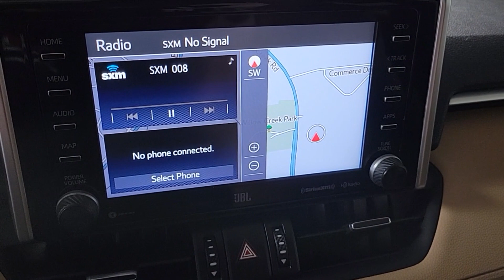2020 Toyota RAV4 Prescott, Flagstaff, Phoenix, Bullhead City, Havasu, AZ T56313A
Ruby Flare Pearl Used 2020 Toyota RAV4 Limited available in Prescott, Arizona at Findlay Toyota Prescott. Servicing the Flagstaff, Phoenix, Bullhead City, Havasu, AZ area.

***TOYOTA CERTIFIED***br7YR/100000 MILE WARRANTYbrNON SMOKERbrONE OWNER CLEAN CARFAX brbrbrBluetooth Backup Camera Navigation System Alloy Wheels Sunroof/Moonroof Power Seats Heated Seats/Heat Package Heated/Cooled Seats/Heat Package Adaptive Cruise Control Lane Departure Warning Collision Warning System Limited Package Memory Package Audio Package Leather Seats Bucket Seats Power Liftgate RAV4 Limited 4D Sport Utility 2.5L 4-Cylinder DOHC Dual VVT-i 8-Speed Automatic AWD Ruby Flare Pearl Nutmeg w/SofTex Seat Trim 3 Spoke Leather Heated Steering Wheel Front Seat Heating/Ventilation Height-Adjustable Power Liftgate Limited Grade Advanced Technology Package Limited Grade Weather Package Navigation System Panoramic View Monitor Rain Sensing Front Wipers Rear Seat Heating Wiper/Windshield Deicer Wireless Phone Charger.brbrWelcome to Findlay Toyota in Prescott. All of our cars are hand picked and inspected for your piece of mind. This Toyota is equipped with the following options:brbrCARFAX One-Owner. Clean CARFAX.brbrCertified. Toyota Gold Certified Details:brbr  * Roadside Assistancebr  * Limited Warranty: 12 Month/12000 Mile Limited Comprehensive Warranty: 12 Month/12000 Mile (whichever comes first) from certified purchase date. Roadside Assistance for 7 Year / 100000 Mile. Standard New-Car Financing Rates Available. Warranty honored at over 1400 Toyota dealers in the continental U.S. & Canada. Trade-ins accepted. Trouble-free handling of your transaction including DMV paperwork.br  * 160 Point Inspectionbr  * Powertrain Limited Warranty: 84 Month/100000 Mile (whichever comes first) from TCUV purchase datebr  * Limited Comprehensive Warranty: 12 Month/12000 Mile (whichever comes first) from certified purchase date. Roadside Assistance for 7 Year / 100000 Milebr  * Transferable Warrantybr  * Warranty Deductible: $0br  * Vehicle Historybrbrbr25/33 City/Highway MPG AWD 8-Speed Automatic